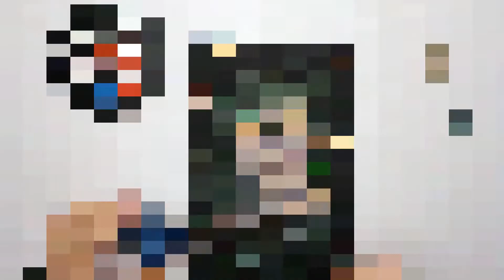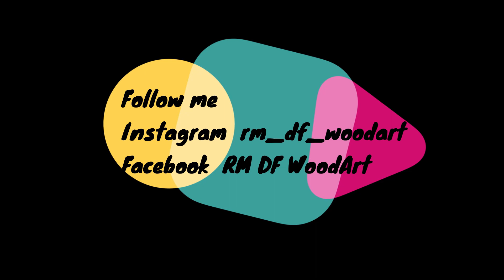HOLY MOTHER DOTART - RM DF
Hi everyone! This is my new video!!! I hope you enjoy it! Thank you very much! See you soon!!! 😊😊😊

Ciao a tutti!  Questo è il mio nuovo video!!  Spero vi piaccia!  Grazie mille!    😊😊😊
Continua a seguirmi sui miei social!